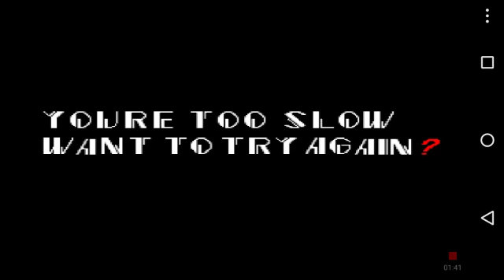Sonic exe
Sonic